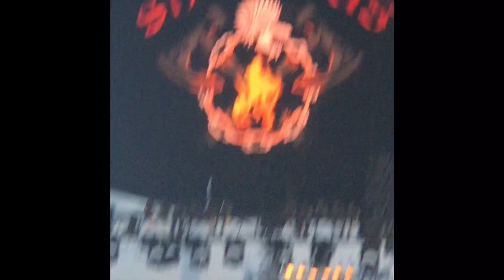WWE - Royal Rumble Houston 2020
Royal Rumble Houston 2020. Minute Maid Park